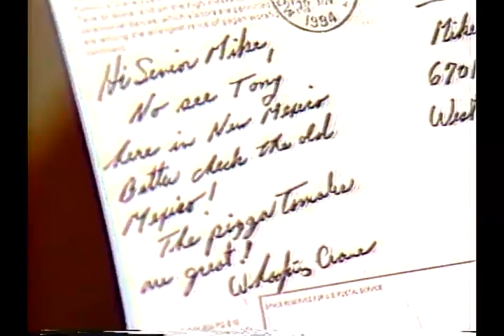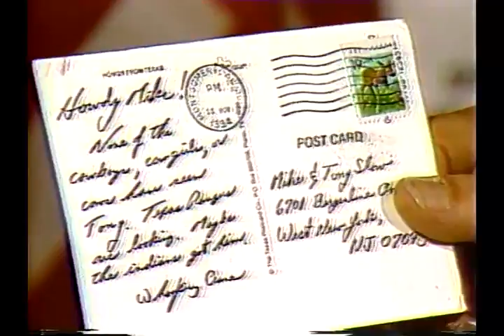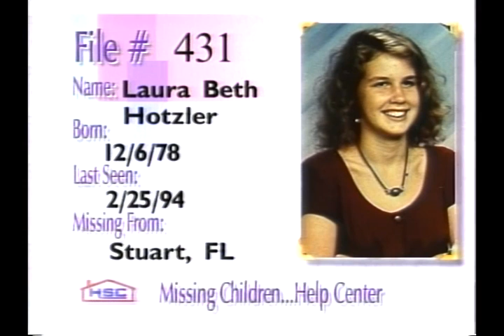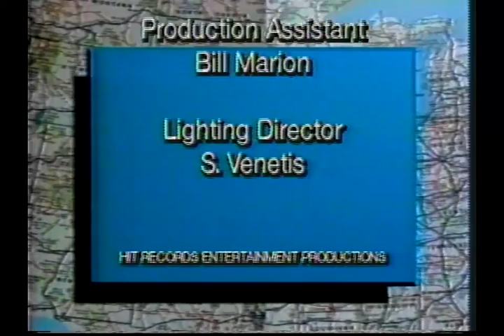Mike&TonyShow Niki EdsHead